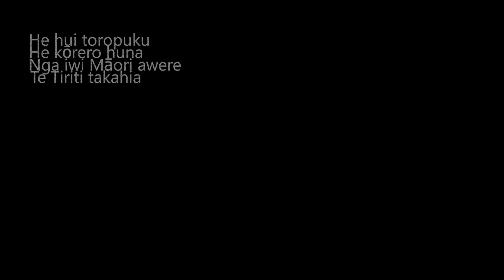ALIEN WEAPONRY || Whispers [Bass Cover]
Hey, I'm back again.

Māori text:
He hui toropuku
He kōrero huna
Nga iwi Māori awere
Te Tiriti takahia

Translation:
Secret meetings
Hidden words
Māori interests excluded
The Treaty (of Waitangi) disregarded

Music recorded with KSD Burner Deluxe 5, Darkglass B7K, RME Babyface Soundcard & Reaper
Video edited with GoPro & Adobe Premiere Pro